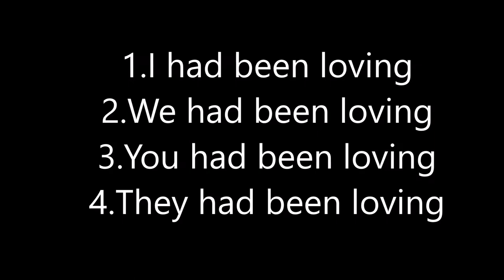Active and passive voice rules [Present Perfect and Past Perfect ]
Active and passive voice [Present Perfect and Past Perfect ] @Gomathidharmarajan